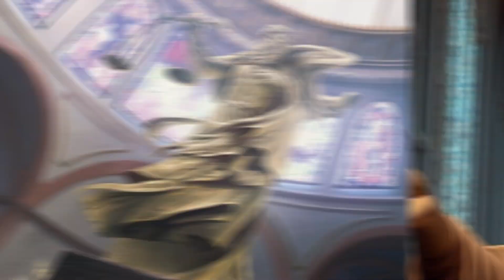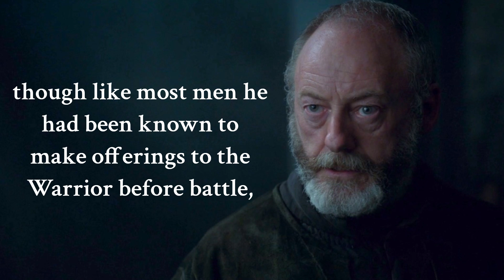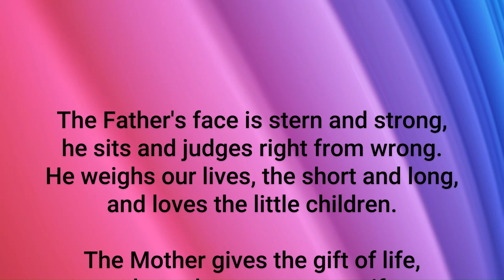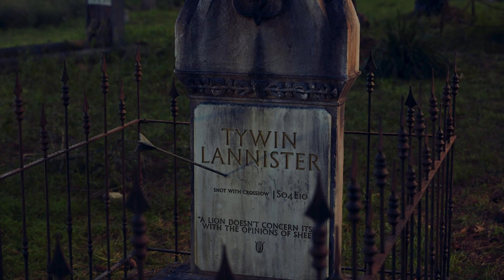The Faith of the Seven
Taking a look at the most dominant religion of Westeros.
(from the A Song of Ice and Fire series by George R R Martin.)